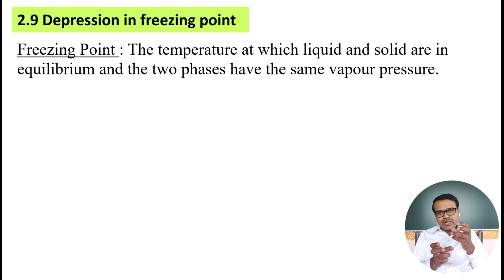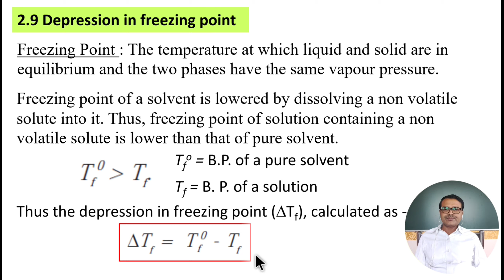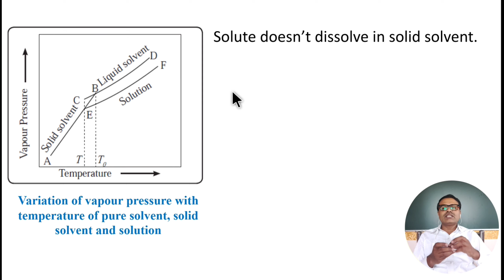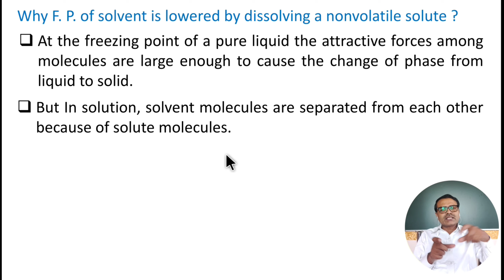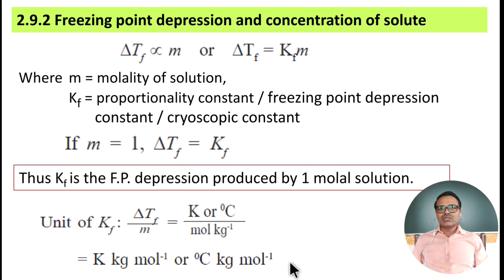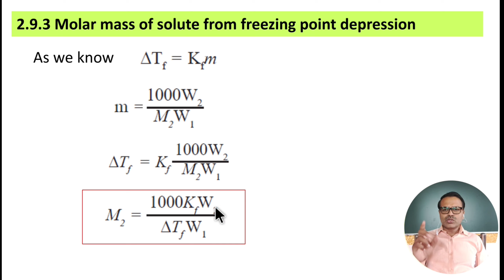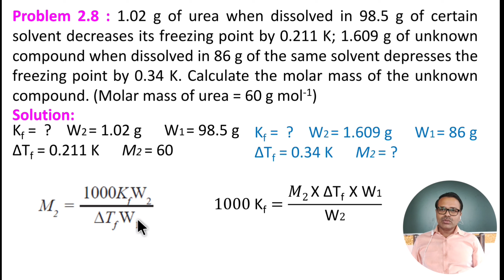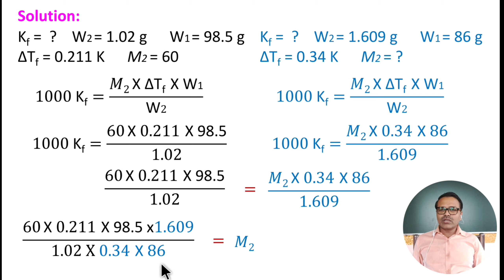12th | Solutions L-8 | Depression in Freezing Point of a solution | Colligative Properties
Depression in Freezing Point of a solution, Colligative Properties

In this video concept of depression in freezing point from class 12th Chemistry is explained in detail along with Numericals. Derivation, formulae, units, of depression in freezing point and its molal depression constant or freezing point constant are also explained in Marathi and English.

depression in freezing point by Surendra Kokane, depression in freezing point Chemistry with SK